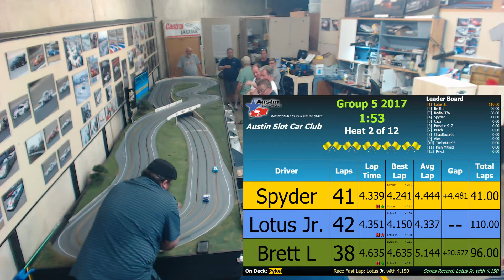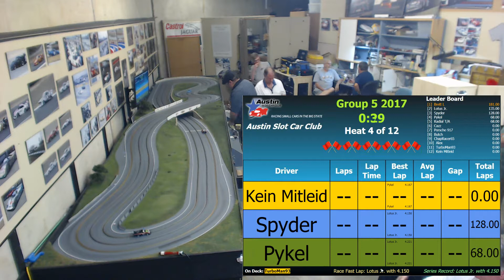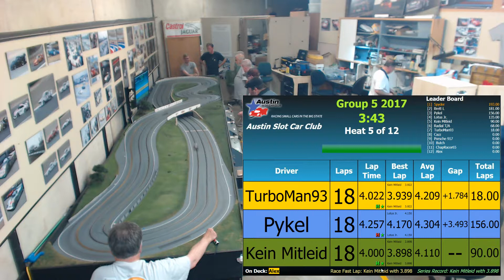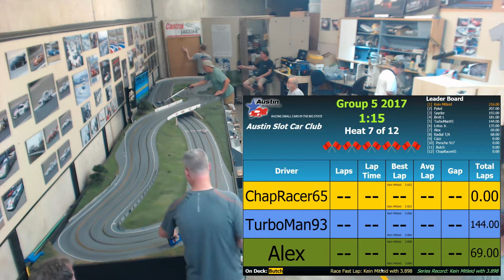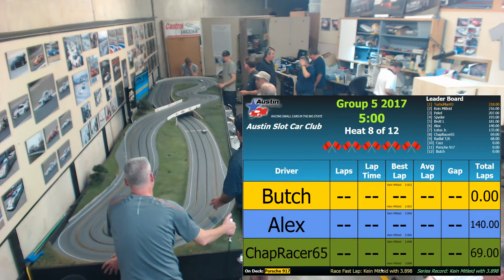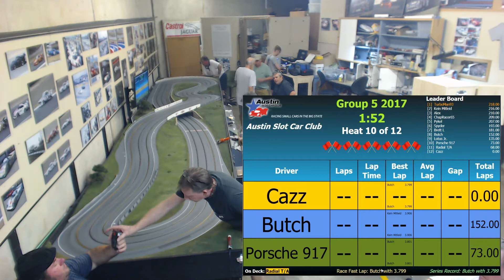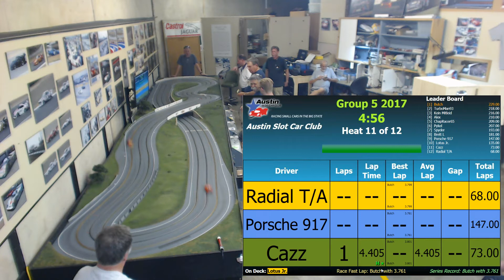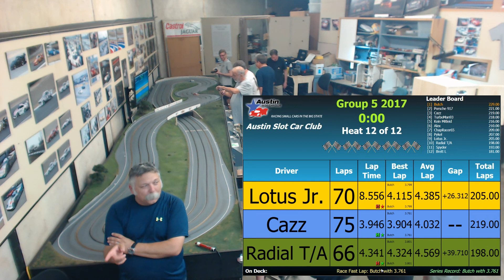Group 5 Series , Round 1 - July 1, 2017